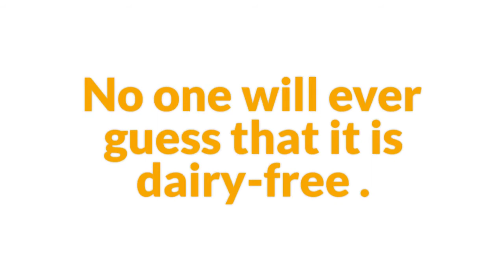Vegan Broccoli Cheese Soup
A classic favorite, broccoli cheese soup was one dish I missed after going dairy-free, so I worked hard to come up with this deliciously satisfying vegan version that is loaded with flavor by the spoonful.